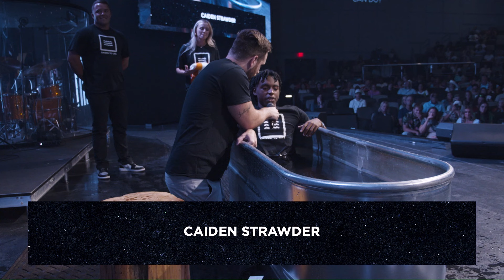Baptism Sunday 11AM | Pastor Ethan Boggs | Vibrant Church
Pastor Ethan Boggs
Vibrant Church

Baptism | Pastor Ethan Boggs | Vibrant Church

New to Vibrant?

To support this ministry and help us continue to reach people all around the world

Vibrant Church is led by Pastor Ethan Boggs and based in Columbus, MS

Section Titles:
Intro - 00:00
Worship - 02:53
Message - 12:43

Scripture References:
Matthew 28 Verses 19-20 NLT